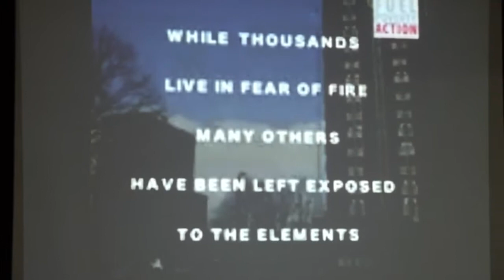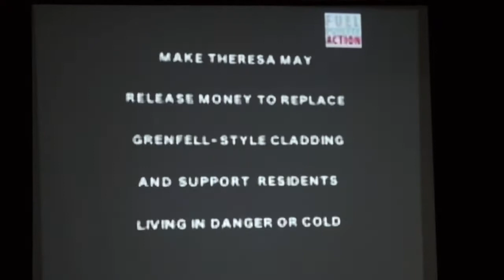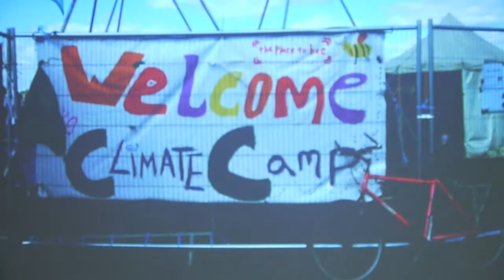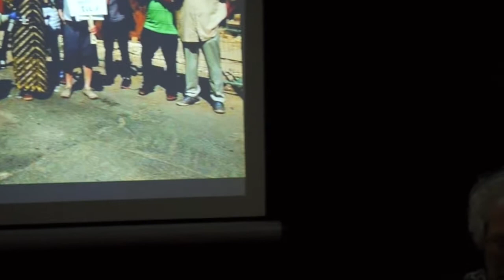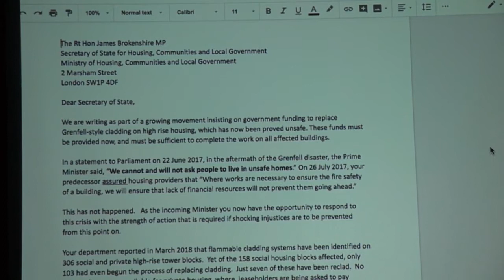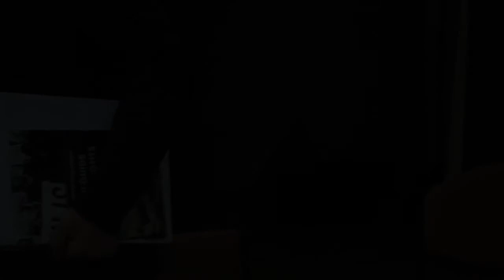FUEL POVERTY ACTION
On 7 June 2018, the Fuel Poverty Action group launched the second edition of 'A Mini Guide to Your Rights.' A Fuel Poverty Action handbook that contains essential advice for those suffering from fuel poverty.

Ruth London describes difficulties people are having with companies who have been impoverishing families and individuals right across Britain by charging outrageous prices since the tories privatised our electricity gas and water supplies.